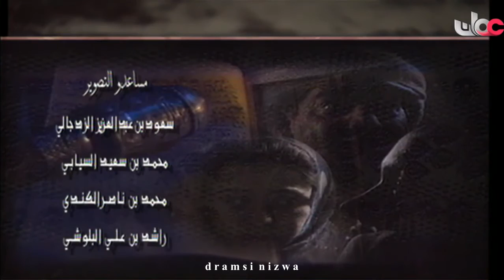اشارة النهاية للمسلسل العماني قراءة في دفتر منسي